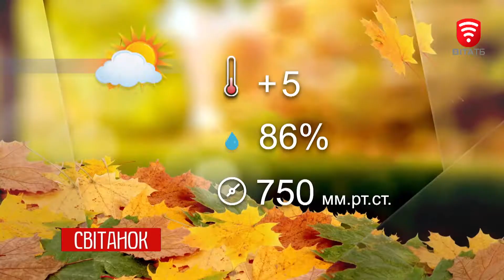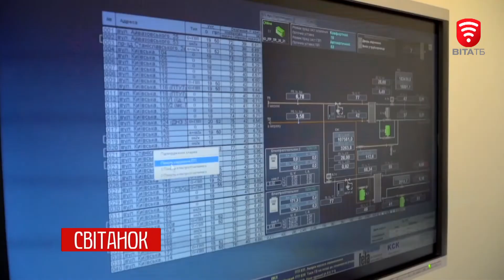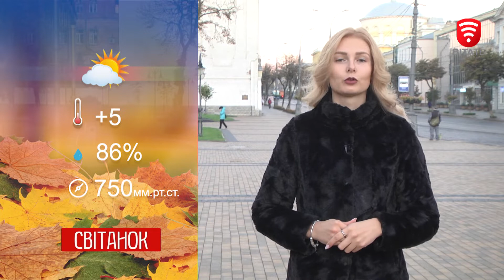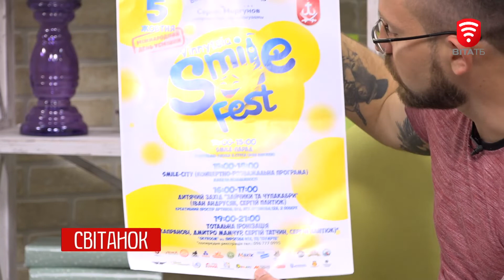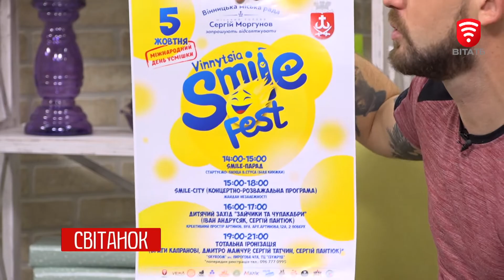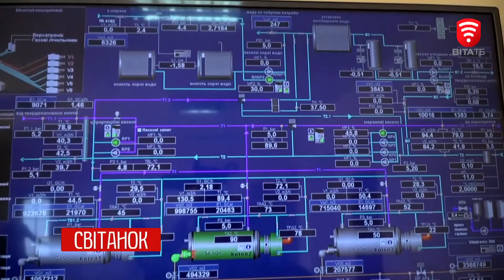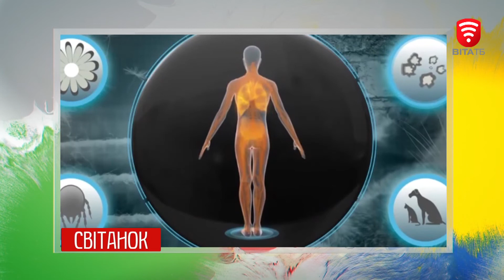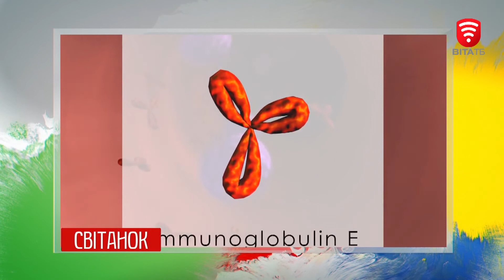Світанок 2018-10-05, Тема: День посмішки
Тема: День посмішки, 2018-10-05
Ми у Фейсбуці: